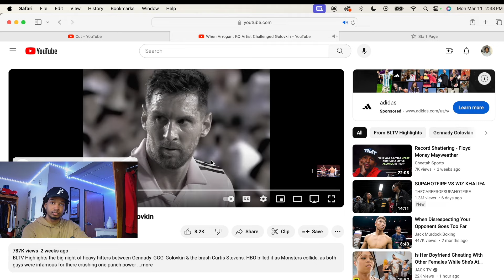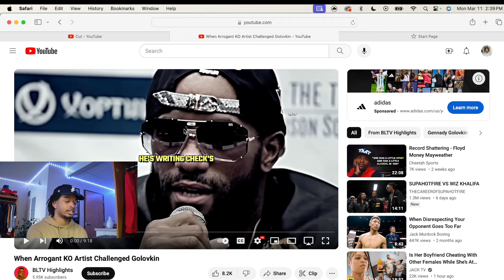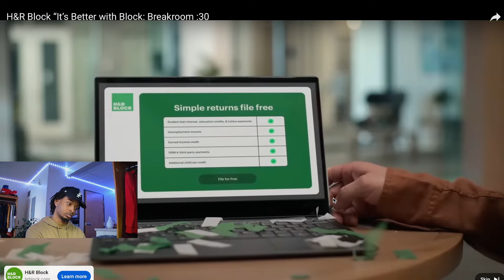This KO was NOT A DRILL... Glolovkin challenged